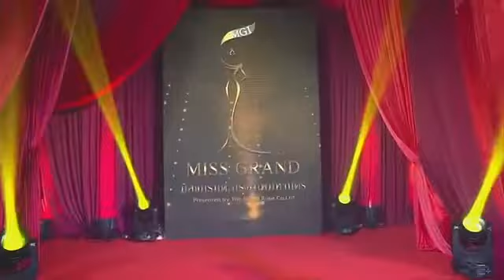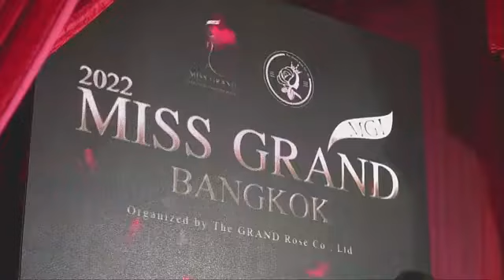งานแถลงข่าว และแฟชั่นโชว์